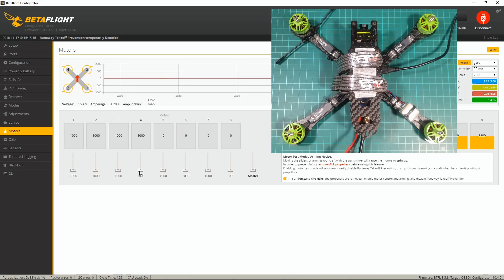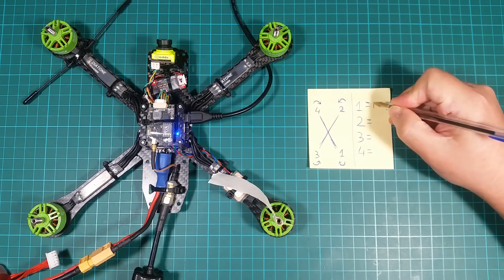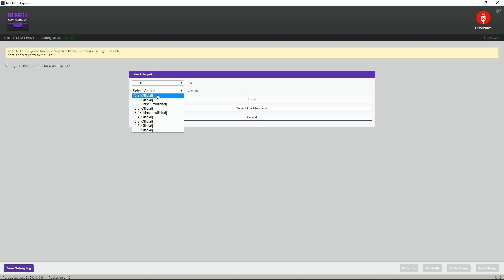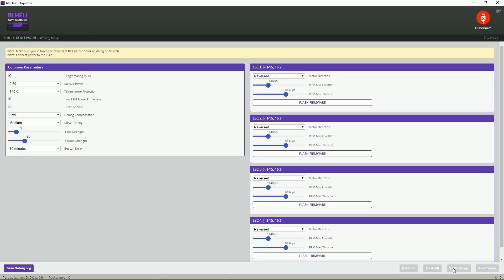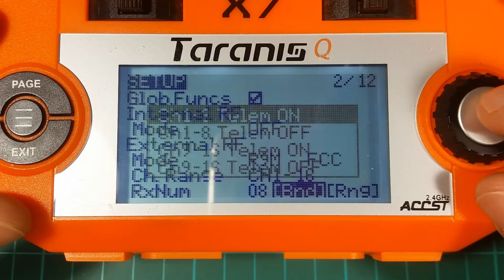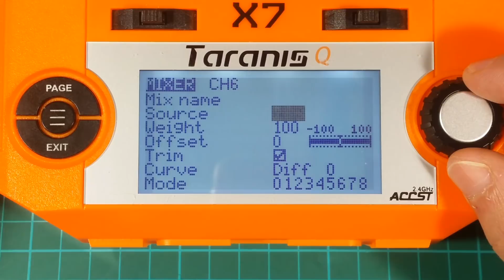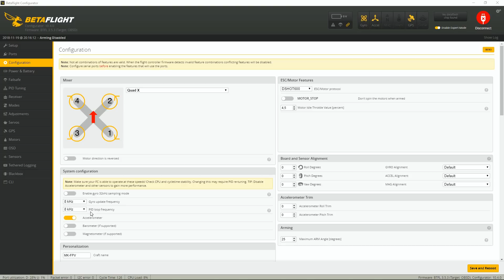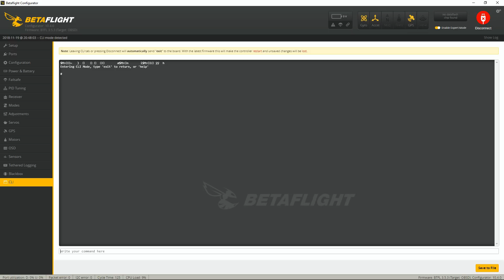Long Range FPV Racing Drone - Part 2 Setup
🔧 PART LIST & REVIEW 🔧

📎 DOWNLOADS 📎